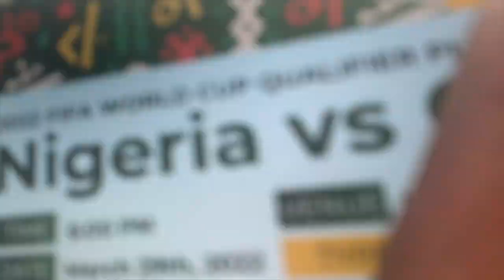Ghana vs Nigeria Vlog 🥵 (WC qualifying game *heated*)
Yooo guys my vids got deleted i don't know how and why but i will re-upload them during ramadan and i was blessed to go watch the Nigeria vs Ghana match hopefully you guys like it